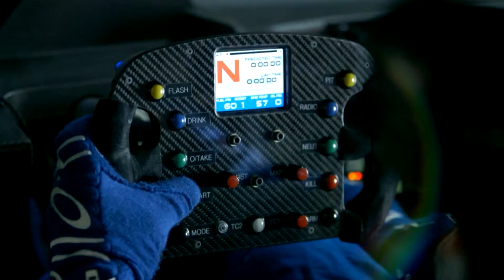FORD GT A LE MANS